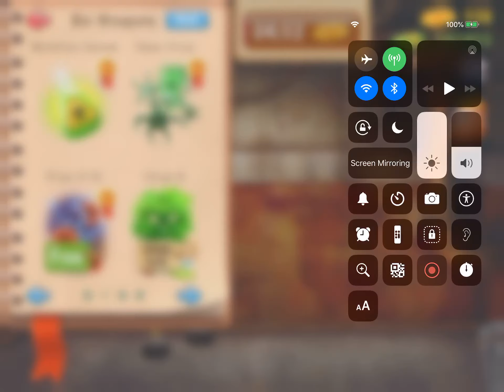Kick the Buddy - Cloning the BUDDY!